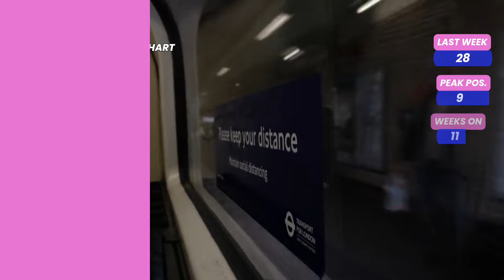UK Top 40 Dance Singles Chart | January 26, 2024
Compiled by the Official Charts Company, the UK's biggest dance songs of the week, based on sales of downloads, CDs, vinyl and other physical formats, across a seven day period.